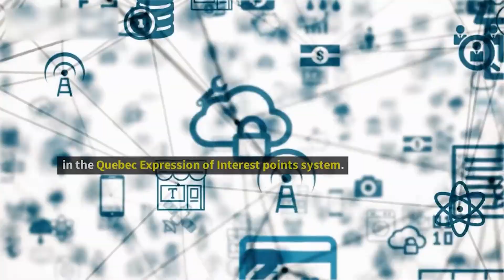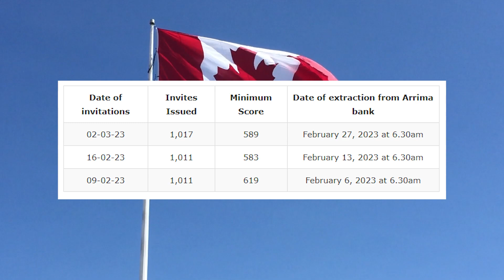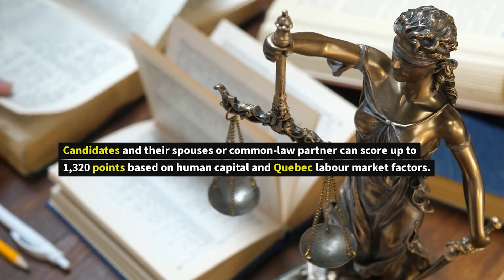Canada Express Entry 2023 : Quebec New Provincial Draw | Canada Immigration News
Follow these steps to fill out the online form:
Sign in to your account.
Click the link to apply for permanent residence under Express Entry.
When filling out the form:

Make sure you submit all of the required documents.
All of your answers must be complete and true.
Make sure all the mandatory fields are completed, or you won’t be able to submit your application.
You can save your information on the form and go back as often as you need to.